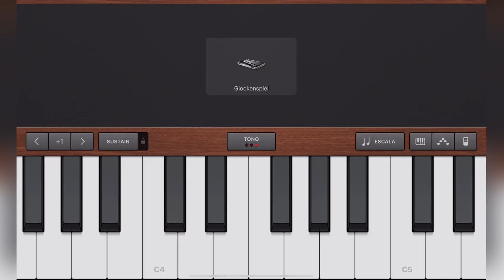“La lechuza” (Frere Jacques) piano/glockenspiel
Canción “la lechuza” (Frere Jacques) con notas y partitura para piano o glockenspiel. Pensada para 3º de primaria.